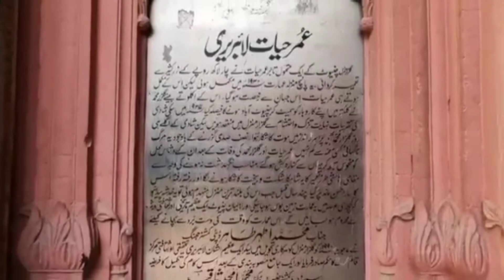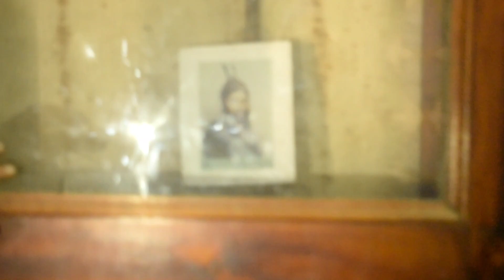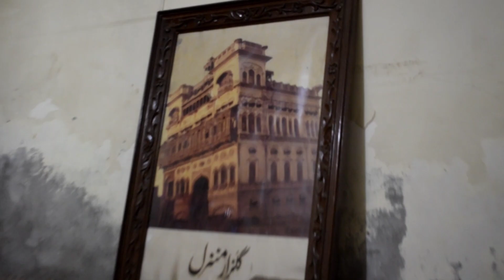Visit Umer Hayat Mahal || Most Beautiful Palace ❣️||Fazii Vlogs 😍